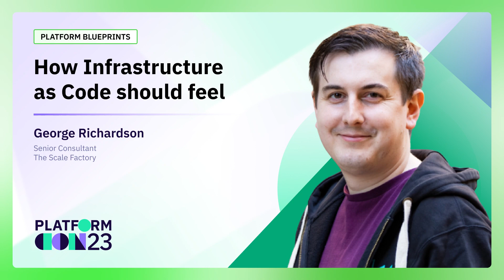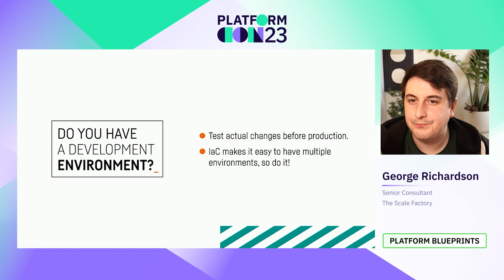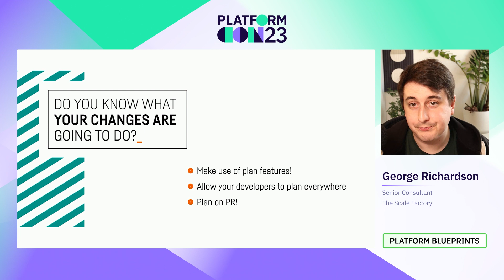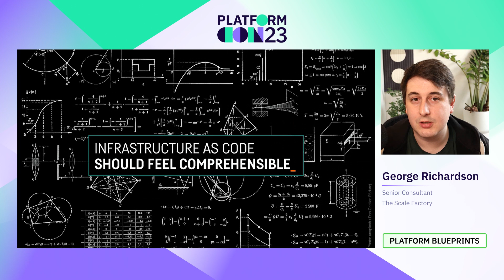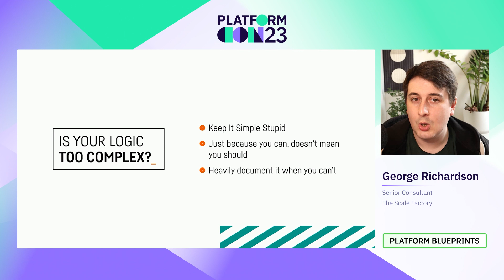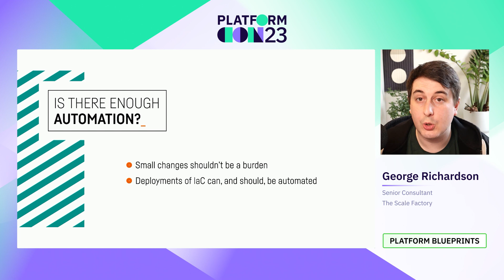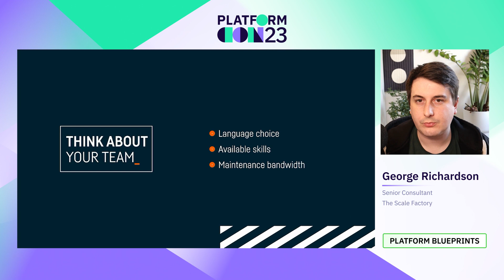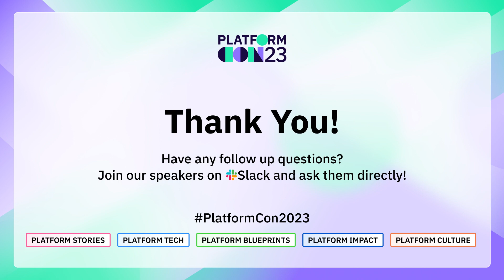How Infrastructure as Code should feel | PlatformCon 2023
With Infrastructure as Code increasingly becoming the default option for deploying cloud resources, you need to make sure your teams and projects are actually seeing the benefits and vs simply going through the motions.

Infrastructure as Code (IaC) has taken the world by storm, and is now the default method of deploying cloud resources in many organizations. However with that kind of standardization, we can lose sight of why we chose tools and methodologies in the first place, seeking to check a box on a compliance document rather than realizing the benefits. In this talk we won't discuss the detail of how to implement IaC, nor why a team should adopt it in the first place. Instead we'll look at how IaC should feel for teams who already have it, and provide a path back to Nirvana for those who aren't seeing the benefits.

Speaker: George Richardson
Sr. Consultant, The Scale Factory